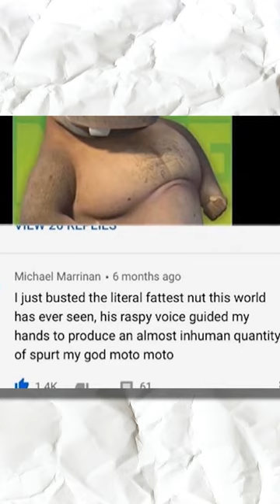OUR WEDDING ALMOST GOT CANCELLED BY THIS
PewDiePie and Marzia’s wedding almost got cancelled because of this